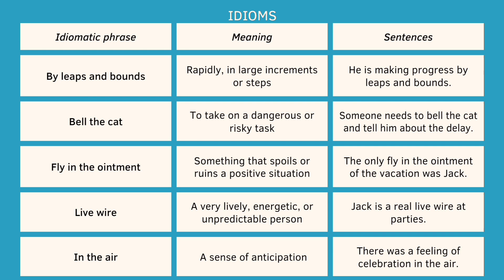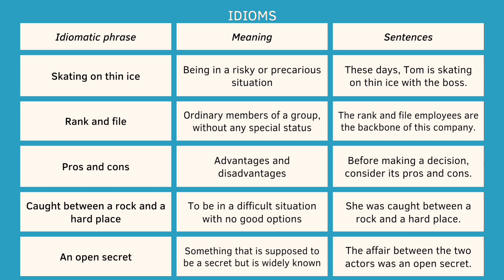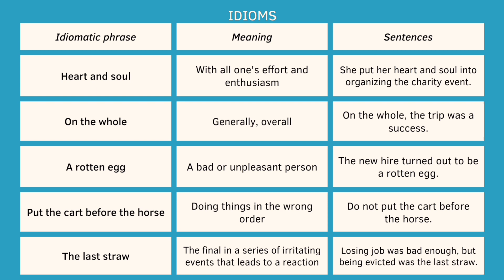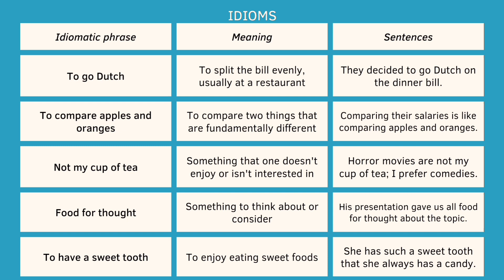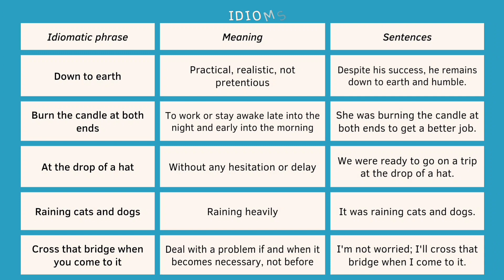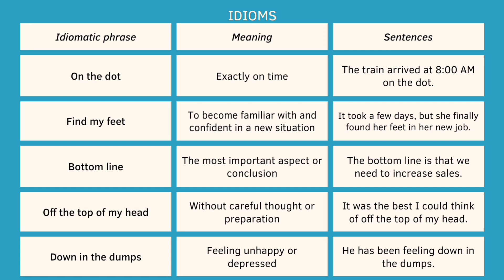Episode 5 of Idiomatic phrases| Ielts preparation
Understanding and using idiomatic phrases holds significant importance both in the IELTS exam and daily life. In the IELTS exam, idioms showcase a higher level of language proficiency, demonstrating a nuanced grasp of English. They elevate writing and speaking responses, making them more engaging and sophisticated. Moreover, examiners look for candidates who can employ idiomatic expressions naturally and appropriately, enhancing the overall impression of fluency. Beyond exams, idioms enrich daily communication by adding color and depth to conversations. They facilitate clearer expression of thoughts and ideas, making interactions more lively and memorable. Mastering idioms helps individuals connect with native speakers on a deeper level, fostering better relationships and cultural understanding. In essence, idiomatic phrases are essential tools for effective communication in both academic and everyday settings.